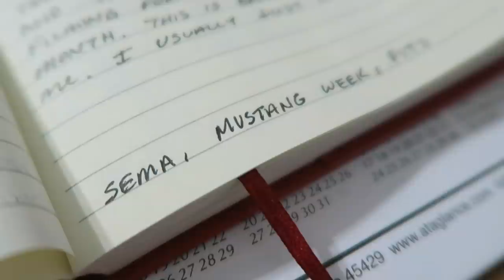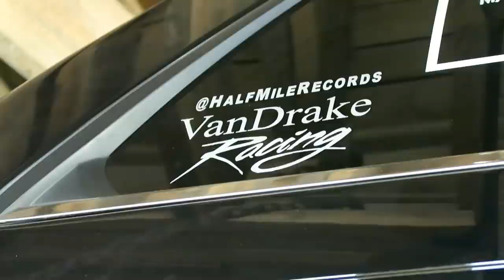180 MPH SRT8 Jeep | Vlog Episode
I headed to Cutworm Specialties to do some filming for a few feature videos I plan to do in the near future. he happen to have a cool 180 MPH SRT8 Jeep in there getting a belly pan.  Anyway I figured I would take you along a behind the scenes...if you will.

You can follow the owners of this Jeep on instagram - @vandrakeracing